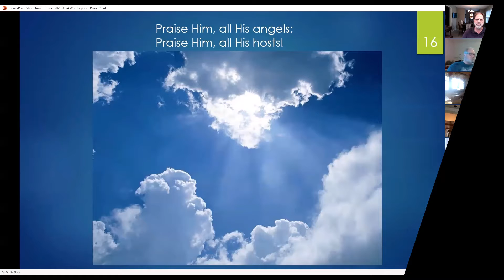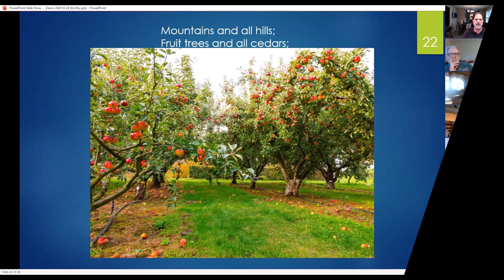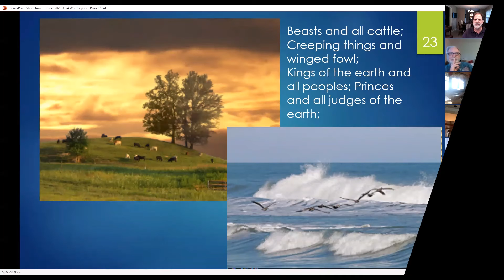just a moment... Psalm 148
Life Group
Just a moment.

our posture before God

Koinonia Life Group
David N Holliday